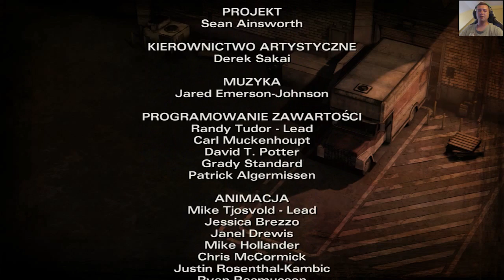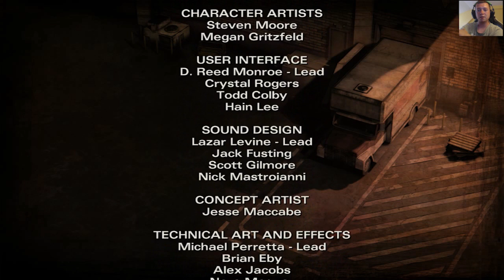The Walking Dead (Sezon 2) #12 - Poznaj Mój Łom Śmieciu | Vertez | Zagrajmy w / Let's Play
(Rejestrując się za darmo wspierasz twórców jak i mnie)

The Walking Dead: Season Two to epizodyczna przygodówka point-and-click, której fabuła została oparta na motywach zaczerpniętych z komiksu The Walking Dead (polski tyt. Żywe trupy). Jest to bezpośrednia kontynuacja The Walking Dead: Season One, które ukazało się w 2012 roku. Produkcja zdobyła szturmem szereg nagród branżowych, wielokrotnie nominowaną ją do tytułu gry roku, a także spotkała się z ogromnym zainteresowaniem graczy. Doceniono jakość jej scenariusza oraz to, w jaki sposób emocjonalnie angażowała odbiorców, zrzucając na ich barki podejmowanie istotnych decyzji, wpływających często na życie poszczególnych postaci. Deweloperem The Walking Dead: Season Two jest niezmiennie amerykańskie studio Telltale Games. Gra, tak jak poprzednik, składa się z pięciu krótkich epizodów, które publikowane są w co najmniej miesięcznych odstępach.
W trakcie rozgrywki wcielimy się w znaną z pierwszego sezonu Clementine. Jedenastoletnia bohaterka będzie starała pogodzić się z wydarzeniami z poprzedniej gry i przeżyć w otaczającym ją niezwykle niebezpiecznym świecie. Na naszej drodze napotkamy szereg nowych bohaterów, a także kilku starych znajomych.
- Opis z "gry-online.pl"